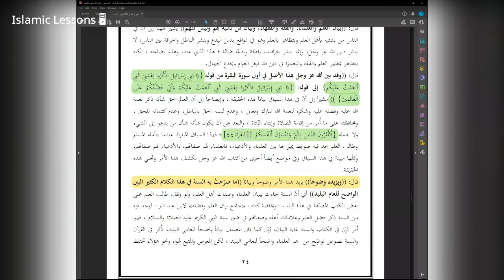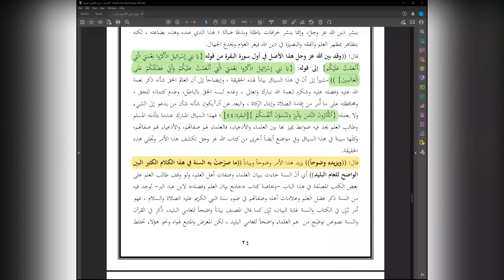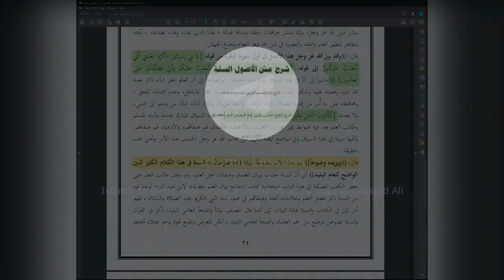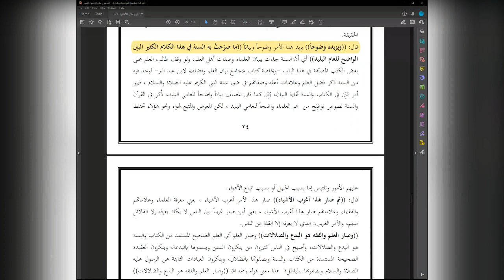The 6 Principles | Lesson 6 | Explanation of Shaykh Abdur Razzaq Al Badr